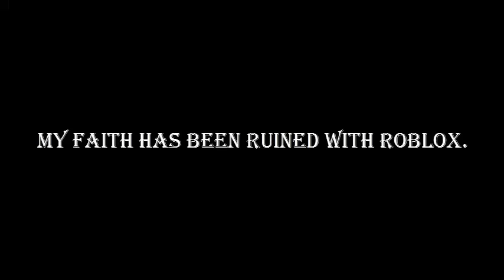(fake) Online Dating Social Experiment #3 roblox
giving this video a like will put this video in more people's recommended video's so they can see it too and they can have a cringe just like you!